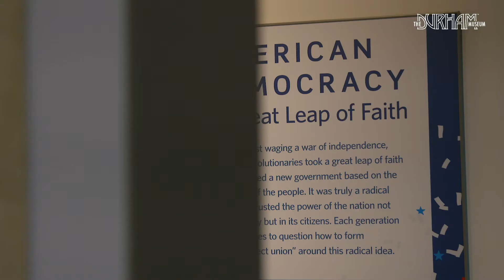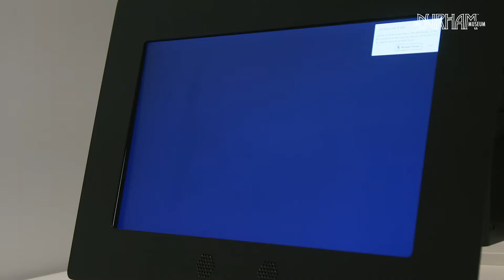American Democracy: A Great Leap of Faith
In 1776, many colonists made a great leap to a new idea: maybe they could do
without monarchy and aristocracy. If they could unite with one another, “the common people” of the
colonies might form a more equal society and government. “American Democracy: A Great Leap of
Faith,” a traveling exhibition from the Smithsonian Institution Traveling Exhibition Service, examines the
continuing evolution of America’s experiment in a government “of, by, and for the people.” The
exhibition will launch a national tour at The Durham Museum in Omaha, Nebraska, March 2 – June 23,
2019.